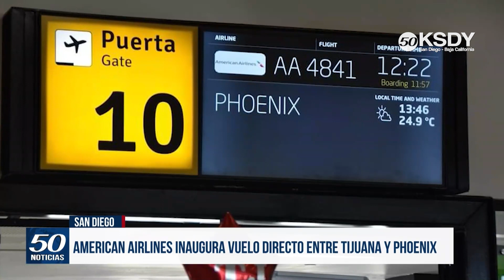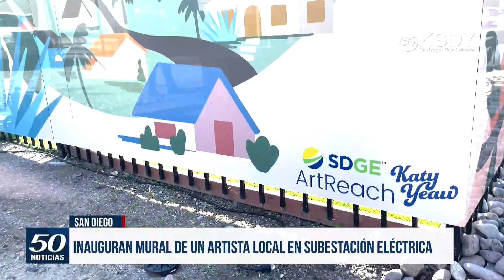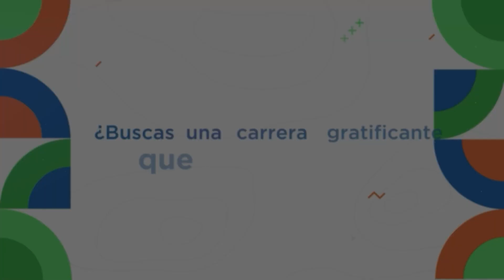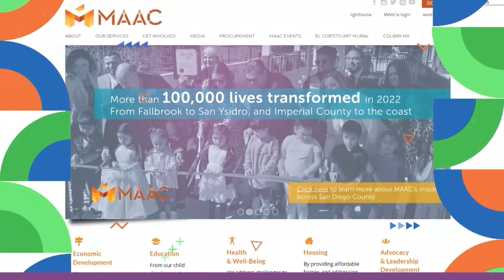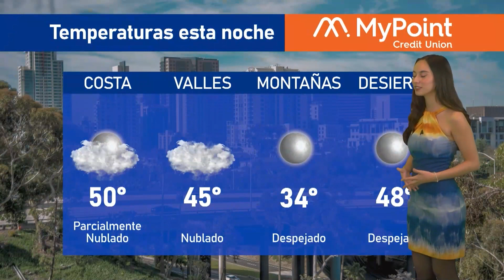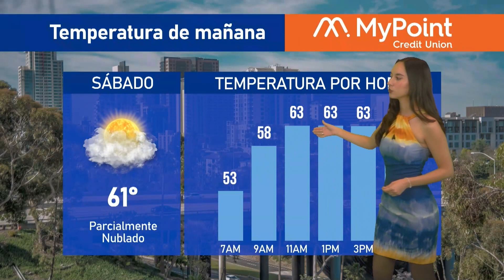KSDY Noticias 11PM - Febrero 16, 2024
Maciel Chaidez presenta:
✅Templo religioso de Southcrest organiza evento de donación para residentes afectados.
✅Escasez de camioneros en Baja California amenaza la economía fronteriza.
✅American Airlines inaugura vuelo directo entre Tijuana y Phoenix.
✅Residentes afectados de Southcrest denuncian la falta de apoyo de la ciudad.
✅Fiscalía del Estado, sí hay derecho de piso; empresarios lo niegan.

El Tiempo fue traído a ti por MyPoint Credit Union ☀️
KSDY Deportes fue traído a ti por NOVO Brazil Brewing CO. ⚽